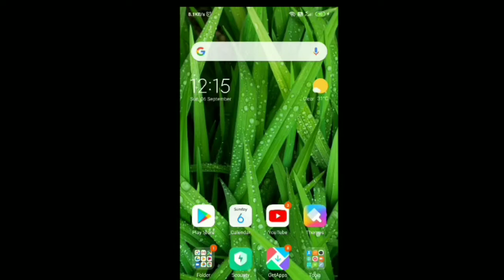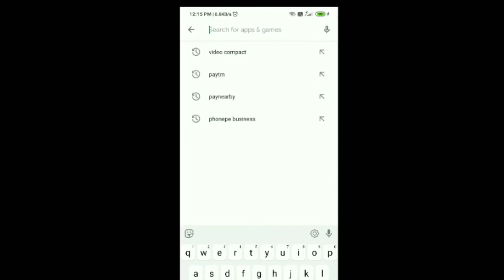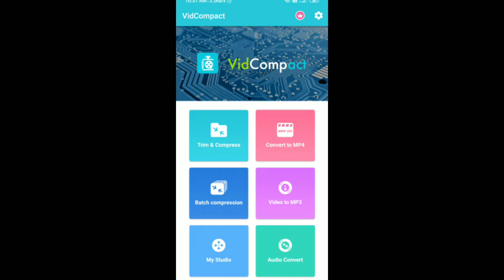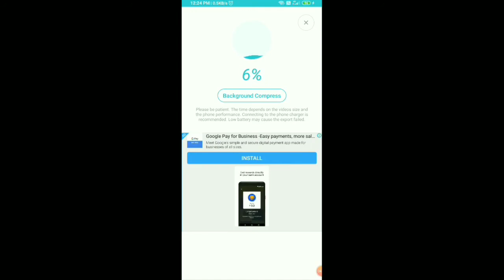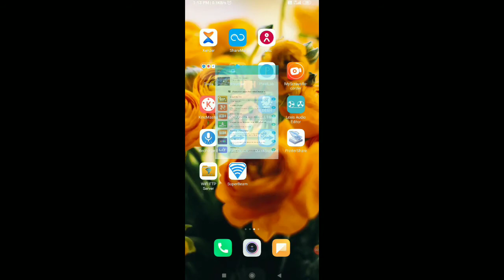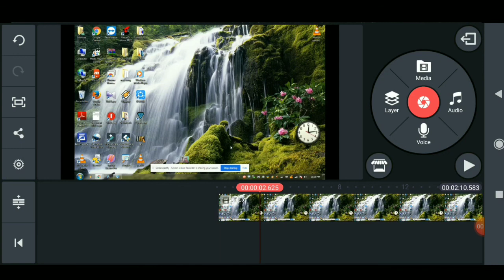how to fix exporting eror problem in kinemasterThere is a problem with the waythis videoclip encoded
Iss viedo mei app log janoge ki yadi  kinemaster me viedo open nahi hoto hai to usse kese thik karte hai. webm se mp4 me convert karne ke baad jab hum hamari viedo ko kine master me open karte hai to usme kuch iss prkar ka error message show hone lag jata hai. jo kuch iss prkar se hota hai . "there is a problem with the way this viedo clip is encoded. this will not affect the quality when exporting or sharing,butit may cause problems when editing or previewing hte project, orusing the split or trim features".
isske alwa is viedo me app janoge ki viedo ko compress kesse karte hai.
your qurries
how to open viedo in kinemaster
apni viedo ko kine master me kese open kare
kine master me viedo open nahi ho rahi or ek error message show ho raha hai there is a problem with the way this viedo clip was encoded.this will not affect the qulitiy
this clip uses an unsupported video profile kinemaster this problem fix 100%
encoding warning
kine master exporthing problem

Thanku you
my channal